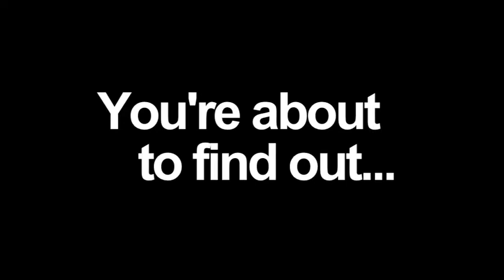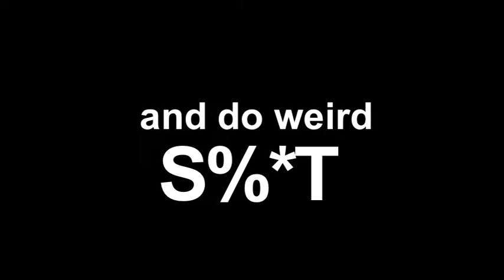Behind the Scenes: iNERT!A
A few clips of us being stupid.